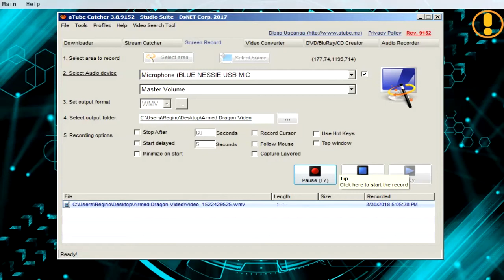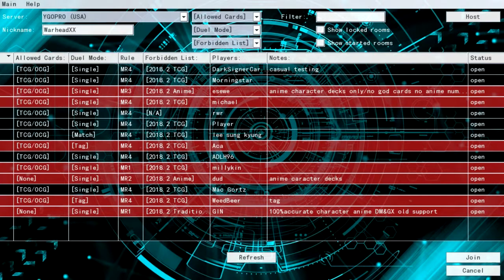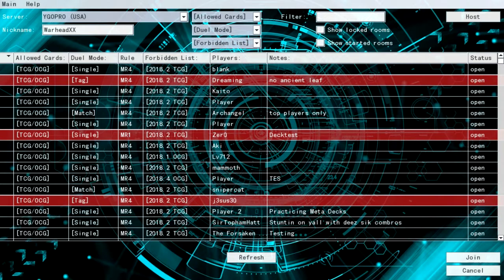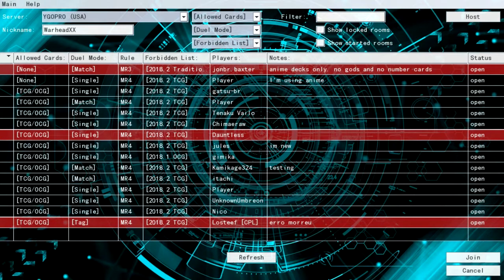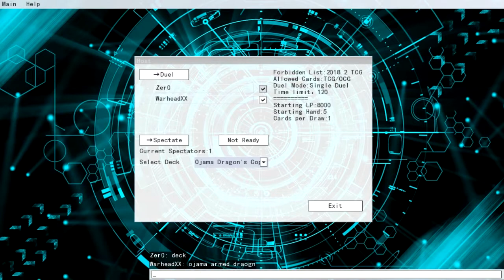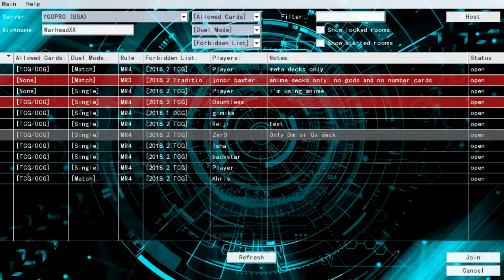Armed Dragon Ojama - YGOPRO Live Duels and Commentary (AMAZING COMEBACK, OPPONENT IMPRESSED!)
Pt. 2 of the Ojama Pajama Orama.
April 2018.

Duels
vs Cyber Dragon
vs Antimeta
vs Crystal Beast X2
April 2018 Armed Dragon Ojamas